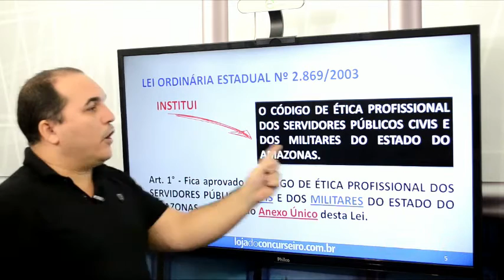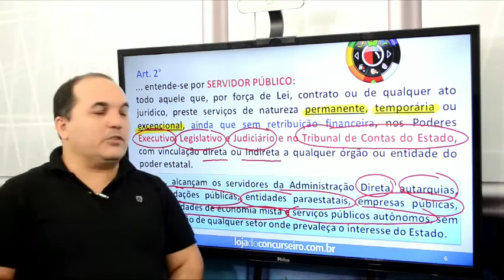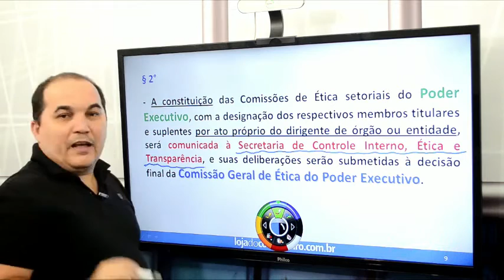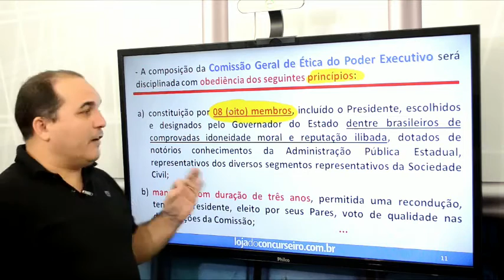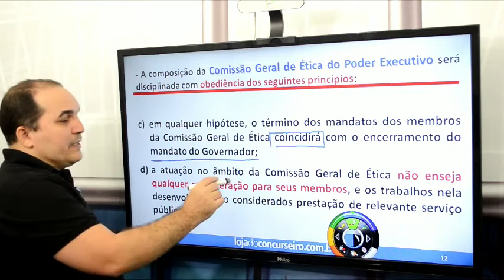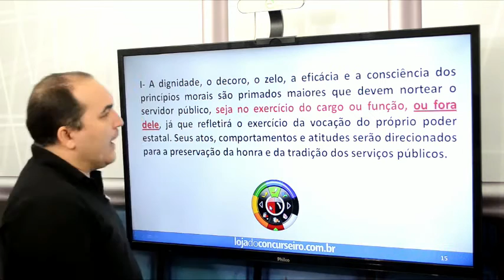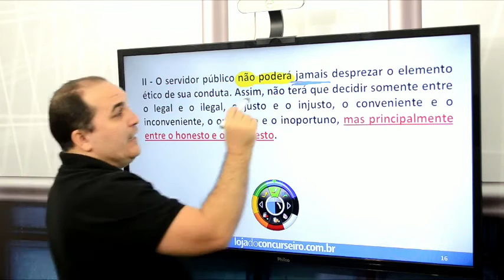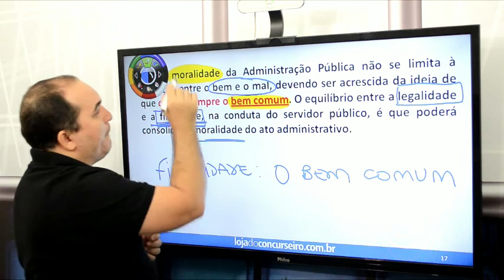Lei 2.869/03 - Código de Ética dos Servidores do Amazonas - Parte 1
Videoaula para o concurso do TJAM.
Adquira o seu curso online para o concurso do Tribunal de Justiça do Amazonas no